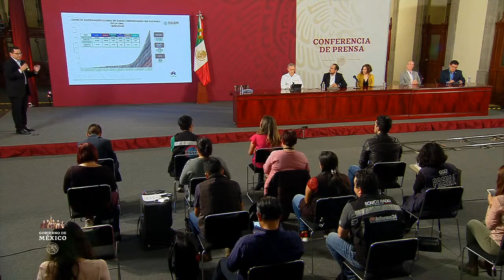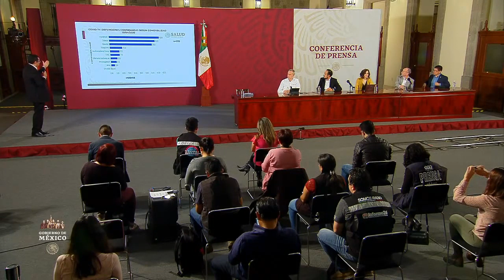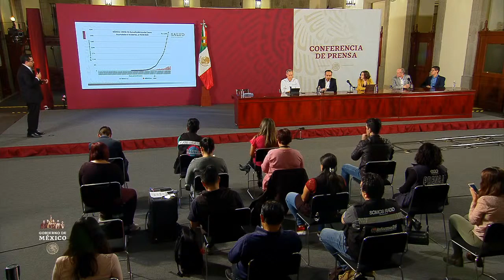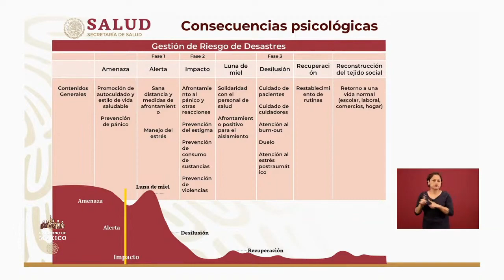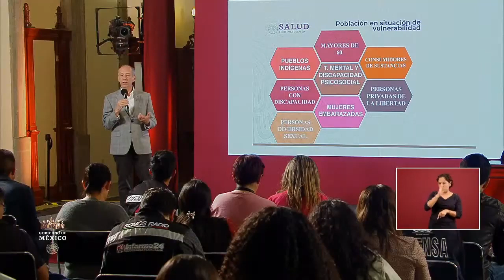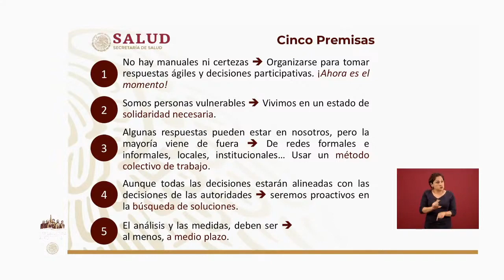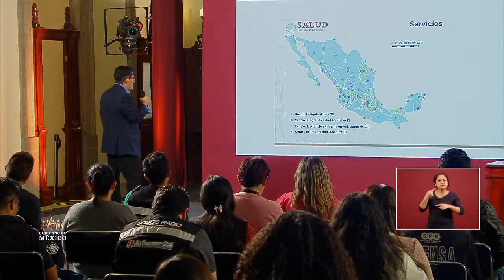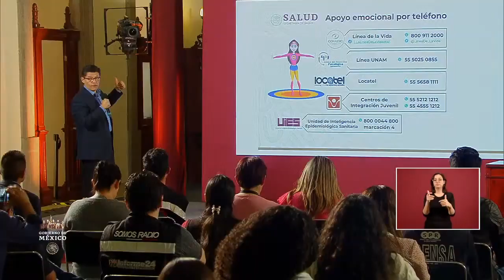ConferenciaDePrensa: Coronavirus COVID19 QuédateEnCasaYa